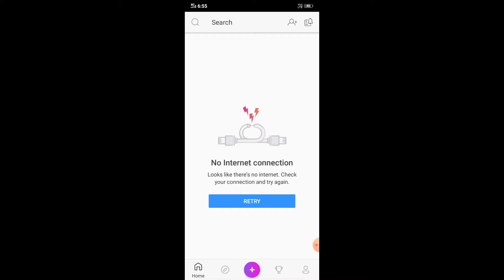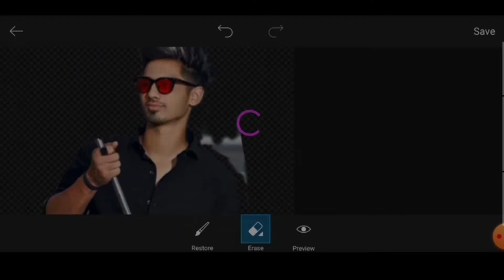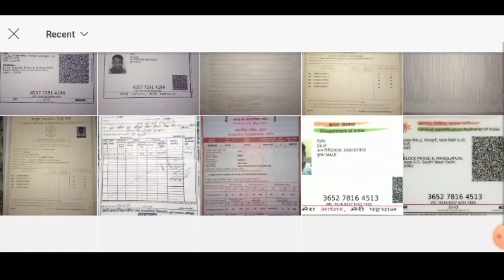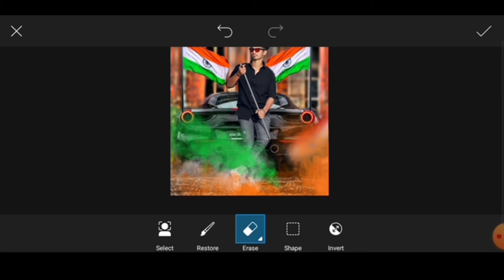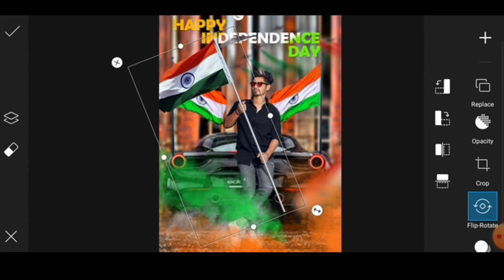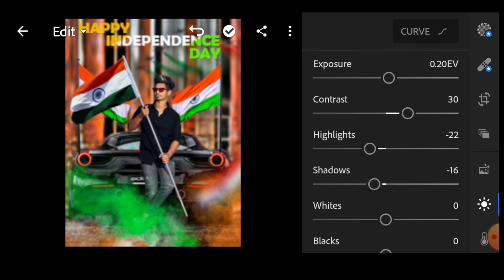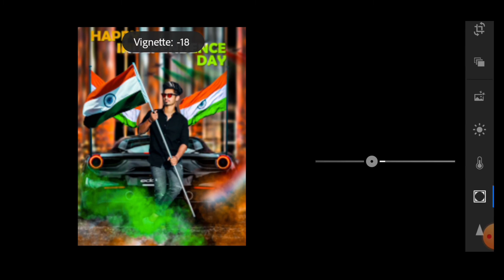15 August Special 2020 Photo Editing | Independence Day Special Photo Editing | Picsart Tutorial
15 August Special 2020 Photo Editing | Independence Day Special Photo Editing | Picsart Tutorial

I am dilip diwan Welcome to diwan editing YouTube channel

About this video __ Is video mein photo editing karna sakunga step by step __ Hamari video mein only photo editing bataya jata hai ki photo editing Kaise karte hain Yeh Sab bataya jata hai agar aapko sikhna hai Tu Iss video ko pura dekhna pura Dekho Ge tab sikhaoge.

▶️15 August Special Photo Editing | 15 August Photo Editing Picsart Tutorial in hindi | Diwan Editing

▶️Raksha Bandhan Photo Editing | Rakhi Photo Editing Picsart Tutorial in Hindi | Diwan Editing

▶️New Snapseed Photo Editing Trick | Snapseed Background color change 2020 🔥

▶️Picsart new photo editing | Instagram DP Photo editing | Picsart background change photo editing

▶️New PicsArt Photo Editing | dragon Photo Editing Tutorial in Hindi Step By Step tutorial

Independence day photosoot Independence day photo editing 2020 Independence day photo editing

15 august photo editing
 15 august photo editing picsart
15 august photo editing frame
 15 august photo editing 2020
15 august photo editing new
15 august photo editor
15 august special photo editing Independence day photo editing
Diwan Editing
Independence day photo editing Vijay mahar Independence day photoshop Independence day special photo editing
15 August Special 2020 Photo Editing
Independence Day Special Photo Editing picsart 15 august photo editing 15 august special photo editing picsart picsart 15 august editing, picsart 15 august independence day photo editing
independence day special photo editing picsart background change 15 august photo editor independence day photo editor india photo editing picsart
Photo editing kese Kare kaise PicsArt 15 August Best Photo Editing, Independence Day Editing In PicsArt Android App Picsart 15 August editing 15 August photo editing picsart 15 August photo editing in mobile Picsart new editing

#15 augustphotoediting
 #15 augustphotoediting frame
#15 august photoeditingSnapseed
 #15 augustphotoediting kinemaster
#15 august photoediting new